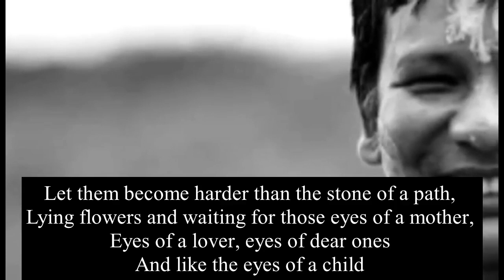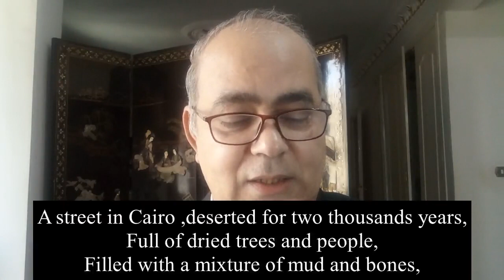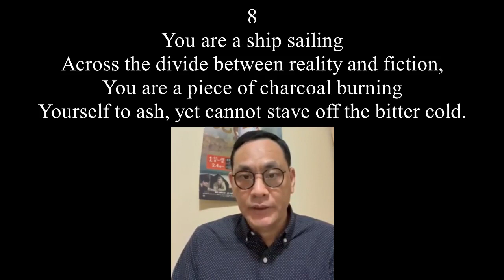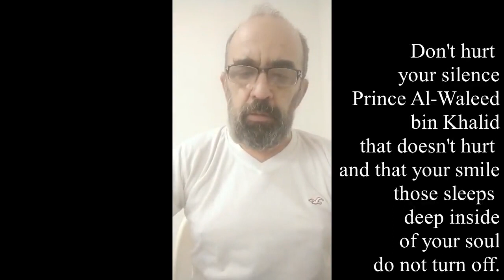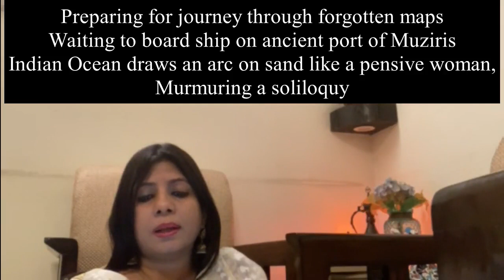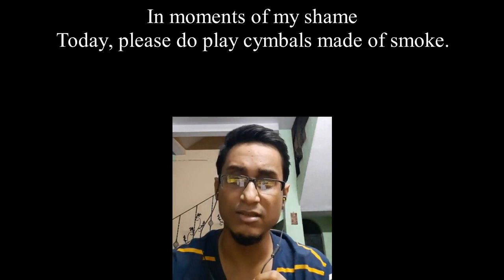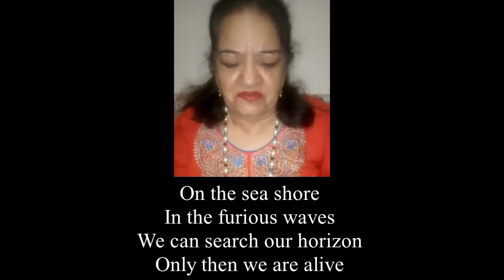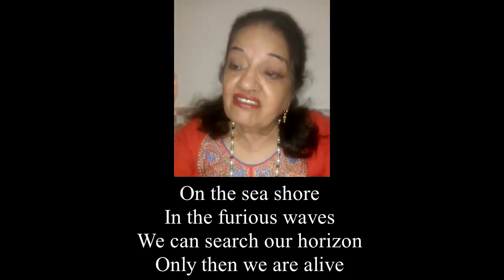WATER | Issue 3 | Sept 2022 | International (multilingual) VideoJournal | Edited by Subhrasankar Das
"WATER" edited by Subhrasankar Das is the 1st international ( multilingual ) video journal from Tripura, NorthEast, India. It is a wing of 'Shadowkraft'. The brief profiles the contributing Poets/writers are given below:

🎥ASHRAF ABOUL-YAZID (Cairo, Egypt): President, Asia Journalist Association since April 2016, Editor in Chief, THE SILK ROAD LITERATURE SERIES. Worked in Cultural Journalism for 30 years, Egyptian publications including Al Manar, Cairo 1985 – 1992, Al Arabi Magazine, Kuwait, 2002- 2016 , Authored and translated 40 books.

🎥CARLOS FRANCISCO JOSÉ PEÑA HERRERA is Chilean poet born in the city of Concepción Chile in 1960 and currently living and for 15 years in Bolivia. The poet has 6 published books

🎥 SMITHA SEHGAL (India):
She is a legal professional and a bilingual poet who writes in English and Malayalam. Her poems, fiction and book reviews have been featured with literary publications including Kritya, Reading Hour, Brown Critique, Muse India, The Wagon Magazine,  Usawa, The Criterion,  ShadowKraft, Da Cheung (Korean Literary Journal) . She is recipient of the Reading Hour Short Story Prize, 2015. Her poems have appeared in several anthologies.

🎥ARPITA ACHARYA ( Tripura, India ):
Arpita Acharya is an Associate Professor of Psychology by profession and a writer by passion. She had the honour to be a participant in Kobi sommelon of Sahitya Academy and also as a guest poet in Bangladesh Jatiyo kobita Utsab.  She authored uttarer train, schizor diary, Blank verses, Noar nouka and Dark poetry, Mandar Briksha and Pitoler Pilsuj.

🎥BISWAJIT DEB (Kailashahar/ Tripura, India ):
He is one of the most significant poets of Tripura.
Mostly written poetry in the literary Magazines published from north east states-of- India, Kolkata,Bangladesh,Tripura.
Edited Magazine- KAA.
Published Collections of poetry- " UNAKATHAN", "KHANDA PARAY JALABARSHIKI", "DHARMAGODHULI", "NIRIBILI SENT ITEMS", " "BIKELER  HARTKRAIN", " SANDHE RONGER SIKEL", " SRESTHA KOBITA".

🎥Joshua Bodhinetra (SHUBHANKAR DAS) is a poet, writer and translator working with the People's Archive of Rural India. A passionate Ambedkarite, an amateur archaeologist, he writes in four languages and has an MPhil in comparative literature from Jadavpur University, Kolkata.

🎥SUDEEP PAKHRIN is one of the most significant Nepali poets.
Mother: Kumari Moktan Pakhrin
Father: Krishna Pakhrin
Date of birth: 5th Oct., 1971.
Published books: Aadim Maunata,
Daguri hidne chaubato.

🎥TIAN YUAN
Born in 1965 in Henan Province in China. Earned his doctorate in Japanese Literature from Ritsumeikan University. Currently teaches at Josai International University.  In 2001, he was awarded the first Foreign Student Poetry Prize, and in 2010 he was awarded the 60th annual Mr. H Award. In 2013, he received the 10th annual Shanghai Literature Award. In 2015, Overseas Chinese Poets Award. In 2017, he received the 1st annual Taiwan Pacific Translation Award. His works have also been published in Mongolian and Korean translation.

🎥AMIT  SHANKAR SAHA (Kolkata, India):
Assistant Professor (Department of English)
Seacom Skills University
Author of "Balconies of Time", "Fugitive Words", "Illicit Poems", "Dynami Zois"

🎥PROMILA DEVI ARORA (Punjab) , one of the prominent faces of Hindi literature appeared in 'Yun bhi Hota hai'
Anthology of poems in Hindi; Translated  Geeta Dogra's 'Moran 'from Hindi To English;
 National Film Award winner book Forgotten Masters of Hindi Cima by Satish Chopra from English to Hindi ;Dr Har mohinder Singh Bedi 's poetry 'Ekant me Shabad 'from Hindi to English in Poetry named 'Word in Solitude '; Edited Bukhari by Shyamal Bhattacharya translated in English by Subhrasankar Das. Besides these published in innumerable magazines and newspapers .

🎥TZEMIN  ITION  TSAI was born in Taiwan, Republic of China, in 1957. He holds a Ph.D. in Chemical Engineering and two Masters of Science in Applied Mathematics and Chemical Engineering. Dr. Tsai is not just an accomplished poet, he is an essayist, novelist, columnist, editor, translator, academic, engineer, mathematician, and so many other things. Some of his numerous achievements are:
“ The 2nd National Gene Wide-angle Mirror Contest ” Gold Award (Taiwan, R. O. C.)
2015, “The 23th Huangsi Literature, Changhua County Writers Award (Long novel) ” (Taiwan, R. O. C.)
2015, “The 38th China Times Newspaper Award” etc.